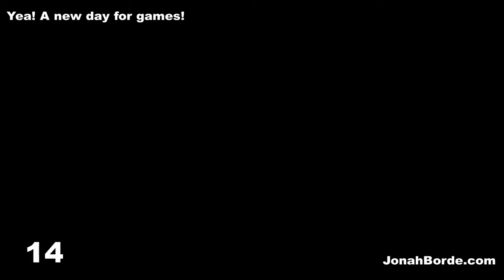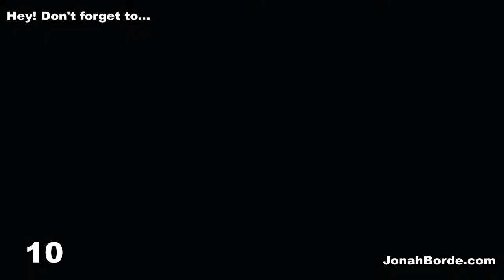Pet Rescue Saga Level 3719